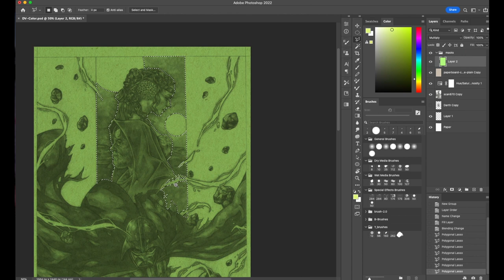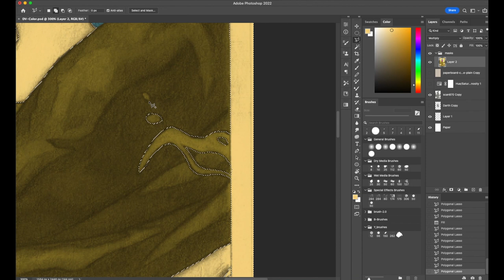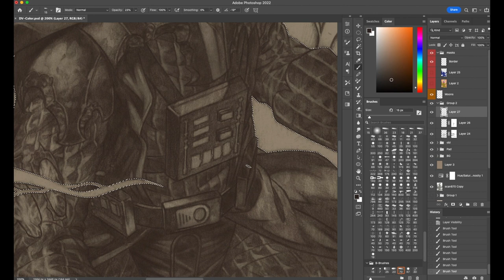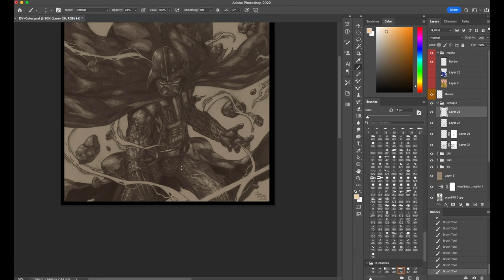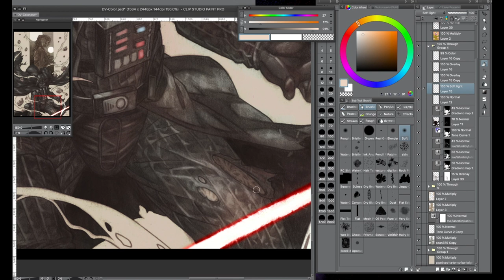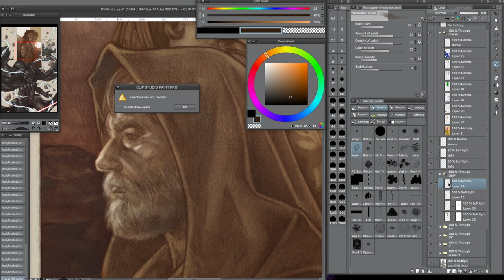Painting Process: VADER part 2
In this video we are doing the coloring process of my Darth Vader fan-art!